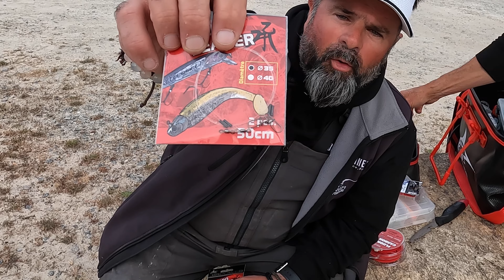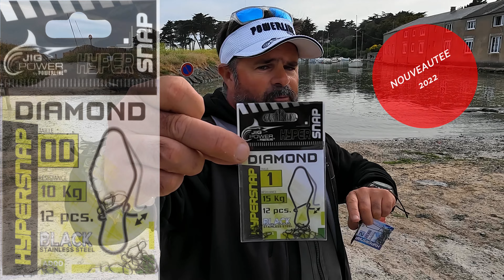Les Tutos de Jéjé : 2 Nœuds avec Samuel Guerchais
Il vous faut connaitre ses deux nœuds, faciles et rapides, même sur l'eau pour pouvoir partir en pêche !
Samuel Guerchais sera l'animateur de "Les Tutos de Jéjé" pour vous montrer le nœud Palomar, pour relier votre bas de ligne à une agrafe ou un anneau brisé. Puis le nœud Pexet (Noeud en 8 aussi appelé) pour raccorder la tresse et votre bas de ligne en fluoro carbon !
Pour les moins aguerris ou n'arrivant tout simplement pas à faire un nœud, vous découvrirez aussi les bas de ligne en fluoro carbon tout prêt à pêcher de chez Powerline, les Fluoro Leader !